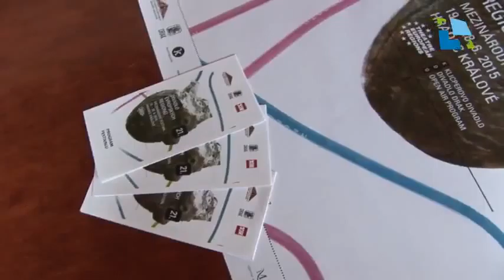Divadlo evropských regionů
Mezinárodní festival Divadlo evropských regionů v Hradci Králové jede v plném proudu. Oslava divadla, letos v jiném termínu, je každoročním vyvrcholením divadelní sezóny. I letošní ročník přinesl to nejlepší z domácí divadelní scény a samozřejmě zajímavé hosty ze zahraničí.